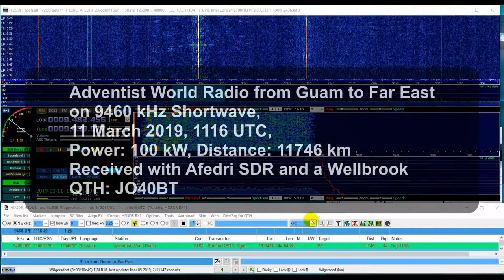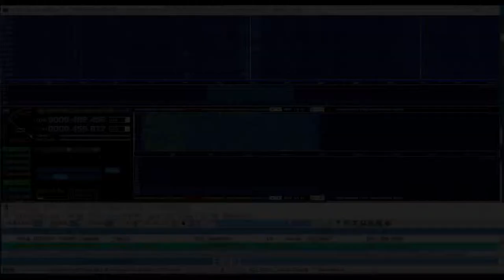Adventist World Radio on 9460 kHz Shortwave, 11 March 2019, 1116 UTC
Received with Afedri SDR and a Wellbrook: Adventist World Radio from Guam to Far East on 9460 kHz Shortwave, 11 March 2019, 1116 UTC, Power: 100 kW, Distance: 11746 km
QTH: JO40BT